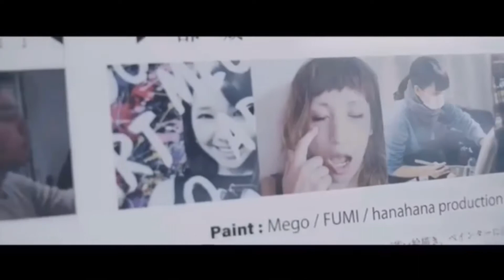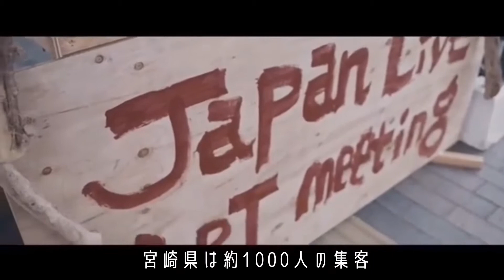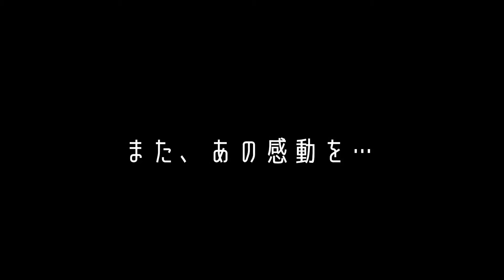【JAPAN LIVEART MEETING 2020】参加者募集直前企画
JAPAN LIVEART MEETING 2020
11月28日オンライン開催

年齢や経験、プロアマ問わず
ライブアートに興味ある方は参加してくださいね！
参加費無料です。

6/29のオンラインライブアートの様子はこちら